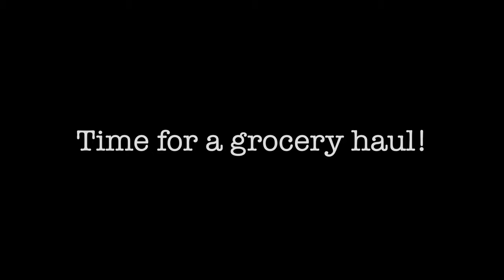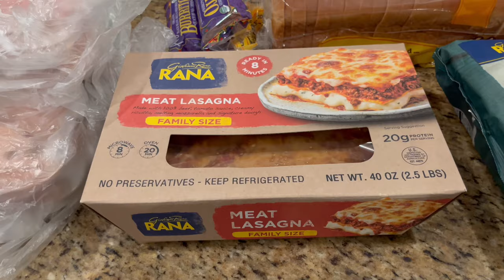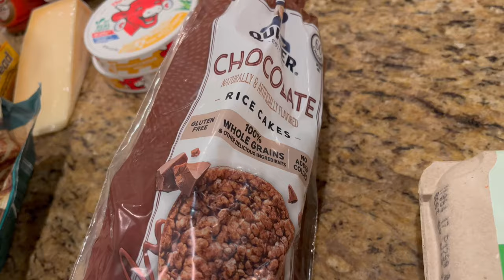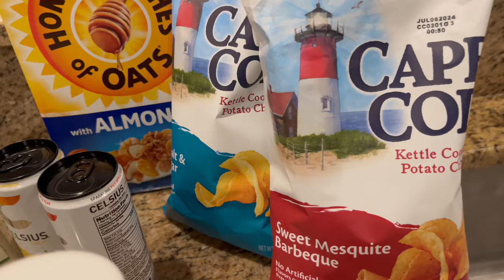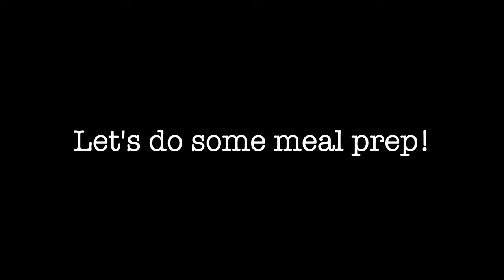SUNDAY RESET// CLEANING MOTIVATION // EASY AND DELICIOUS GREEK CHICKEN RECIPE// GROCERY HAUL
In this video I share my weekly Sunday reset. I like to set myself up for a productive week by getting my home in order, shopping for groceries and planning my meals. I include my weekly grocery haul and a DELICIOUS and EASY meal prep idea.

Our Amazon Storefront - where we link things we love and use